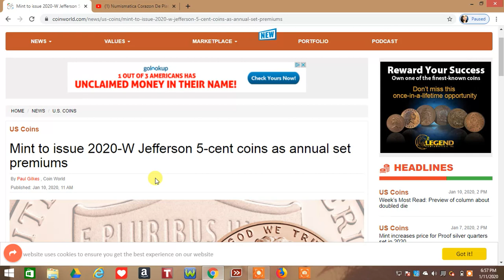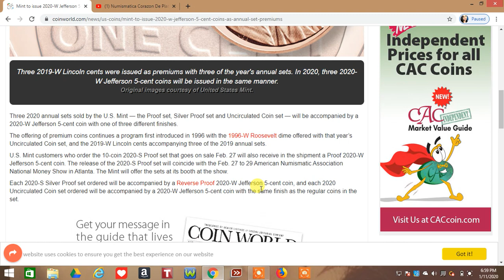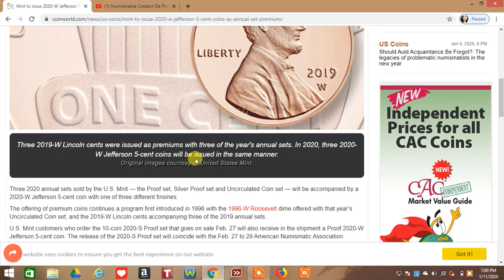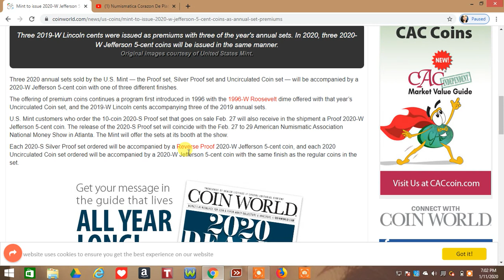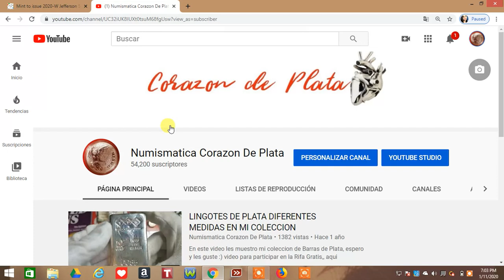💸💰ALERTA!!👉 3 NUEVOS JEFFERSON NICKELS CON LETRA "W" PARA ESTE 2020